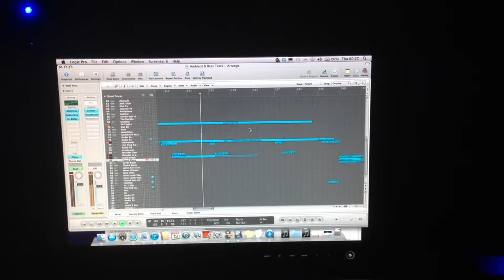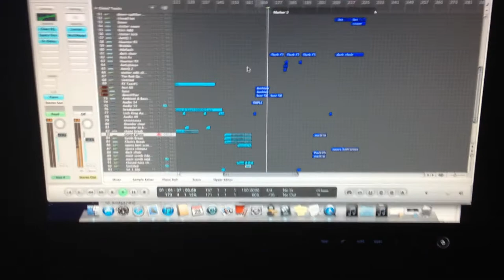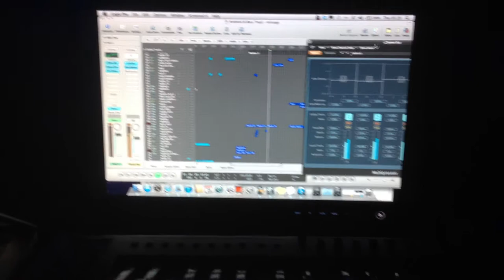Ambient & Bass - Chill Of The Grave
Track is almost done just some mixdown and mastering HQ preview will be online soon